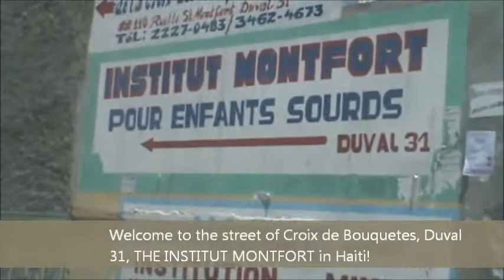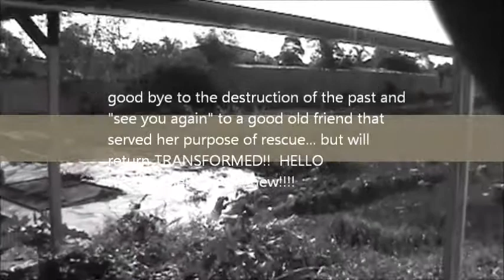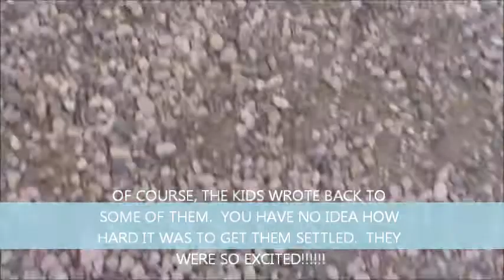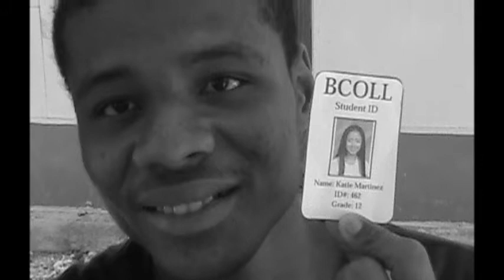HAIT....the Farm of the Institut Montfort home and school for deaf, mute and poor children of Haiti.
FATHER KEN'S VINEYARD, fatherken.org,. over the past 8 years so many people of helped the children of Montfort survice, relocate, sustain, provide and build initial emergency and, then, temporary dormitories, classrooms, dining room for 300 children who can't talk or hear. After the quake you have not only followed this adventure but contributed to their survival AND continued thriving in educational, vocational, emotional and spiritual life! We are still needing to specialize in teaching children who are impaired in hearing and speech. We need to train sophisticated teachers in this field and tool them with resources. Though the school is finished the much needed electricity, computers, resources and teacher training is so much in need. PLEASE HELP!